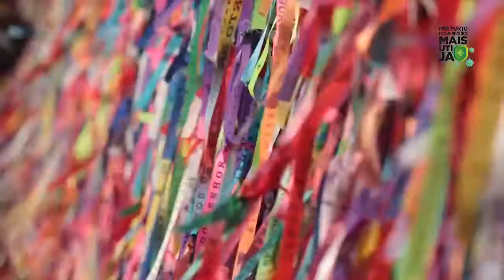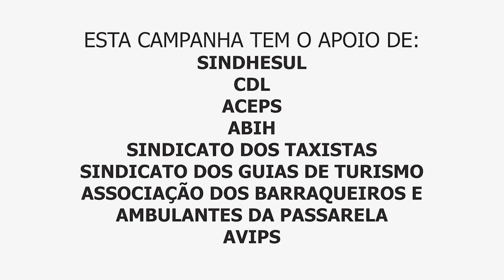PRA PORTO FICAR SEGURO, MAIS UTI JÁ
Campanha criada pelo Namidia News com o apoio de todas as entidades de classe do município.